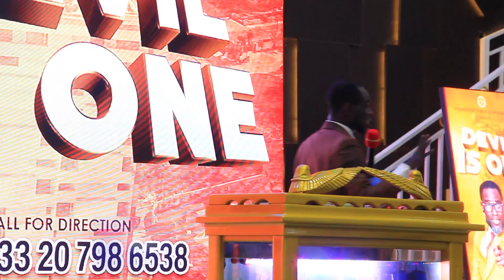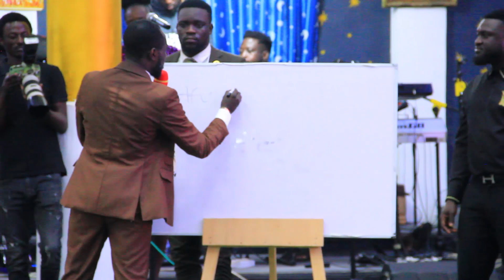WOW:🙏The State Seer, Dr. Prophet Ogyaba with another Powerful Message, Very Deep that You Don't...😱